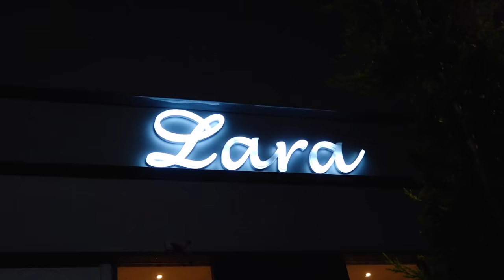Jana i Damjan // Krstenje svecana sala Lara Stobex Loznica HD 2018